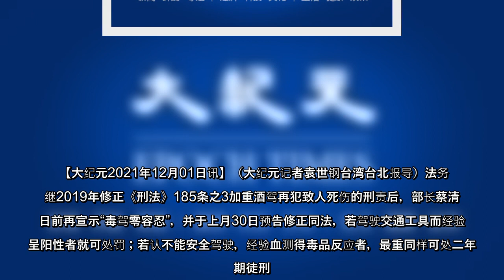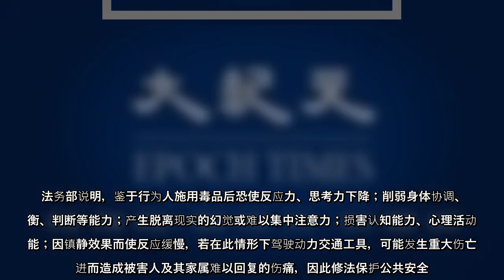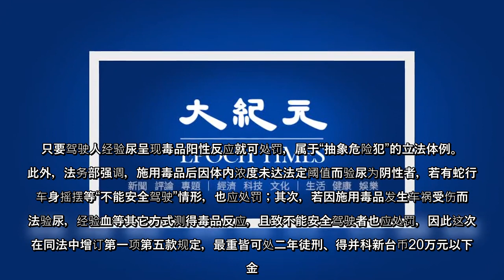法务部继2019年修正《刑法》185条之3加重酒驾再犯致人死伤的刑责后，部长蔡清祥日前再宣示“毒驾零容忍”，并于上月30日预告修正同法，若驾驶交通工具而经验尿呈阳性者就可处罚；若认不能安全驾驶，经验血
法务部继2019年修正《刑法》185条之3加重酒驾再犯致人死伤的刑责后，部长蔡清祥日前再宣示“毒驾零容忍”，并于上月30日预告修正同法，若驾驶交通工具而经验尿呈阳性者就可处罚；若认不能安全驾驶，经验血测得毒品反应者，最重同样可处二年有期徒刑。